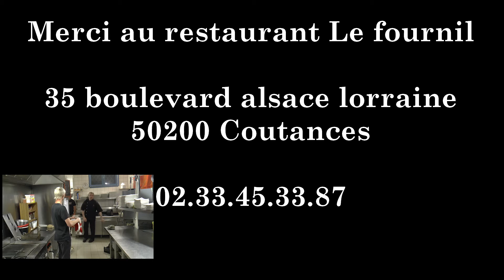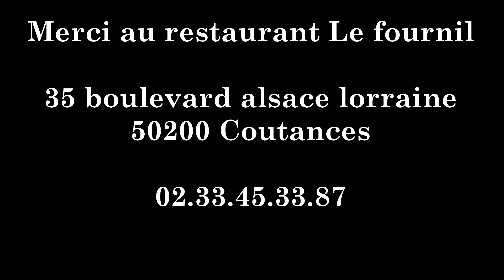Magret de canard au pommeau - Une envie, Une recette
Ingrédients :
-1 magret de canard
-1 noix de beurre
-1/2 oignon
-350g de pommes de terre
-de la persillade
-du pommeau
-20cl de crème liquide
-sel & poivre